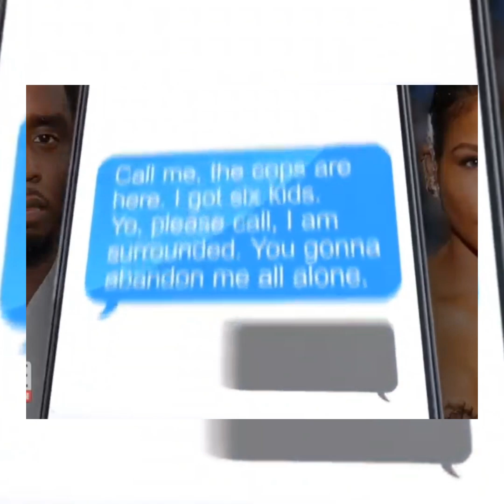The Unbelievable Story of Shyne, Diddy, and the JLo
Ms.Natana was the lady who was shot in the 90's Shooting in the nightclub that Shyne did 9 years for as Diddy and Jlo walked free.